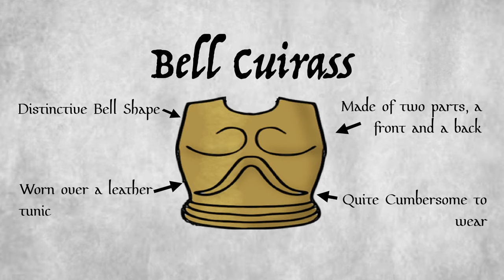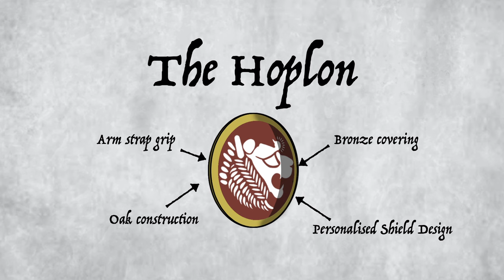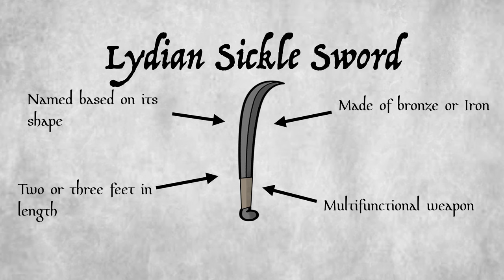Lydian Infantry | Historical Warfare